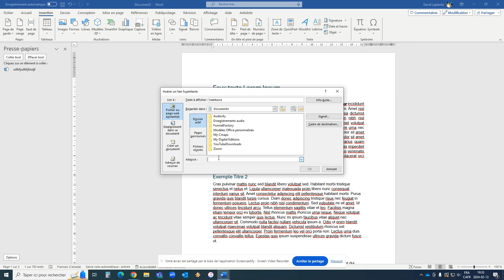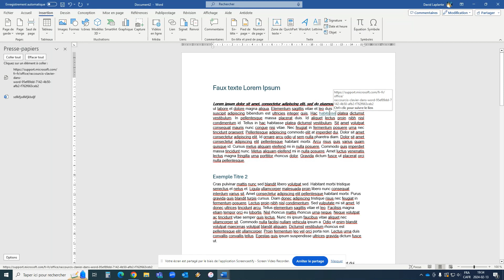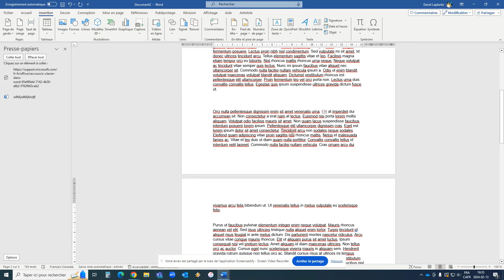Word - Créer des hyperliens